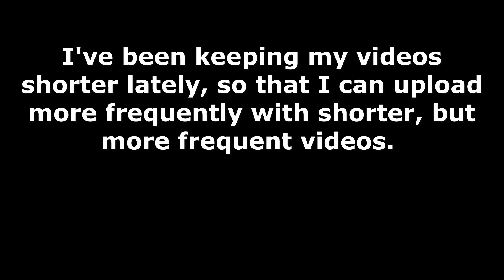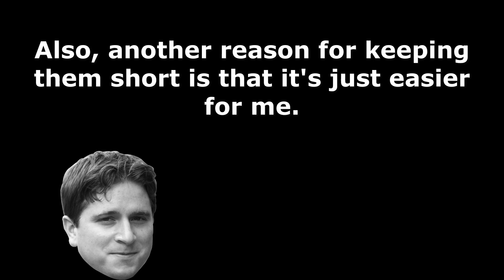BDO - The Ultimate Gear Upgrade Journey - Shai - A Road to 800GS Part8 - Debo Belt, 254FS w/Reblath?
Black Desert Online MENA Official Server

Just a Shai's adventures while trying to be STRONG

                             (There's 2 type of crystal preset i use)